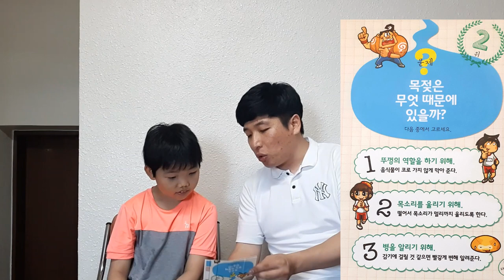[유퀴즈인더스쿨] 제3화 대구들안길초 (홍다윗친구!!)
들안길초등학교에서
퀴즈교실을 했답니다!!
상품을 받아갈 수 있을지?!
ㅋㅋㅋㅋㅋㅋㅋㅋㅋㅋ